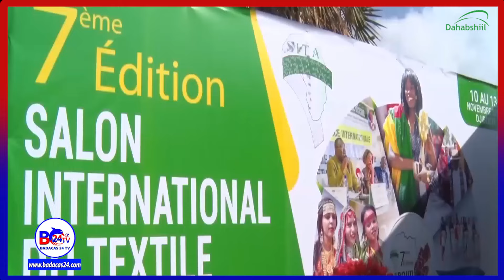Jabuuti: Bandhiga Carwada Dhaqanka Africa